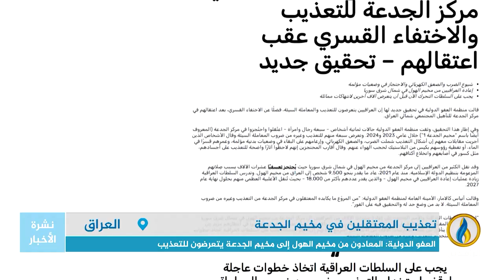تقرير | العفو الدولية: المعادون من مخيم الهول في سوريا إلى مخيم الجدعة في العراق يتعرضون للتعذيب